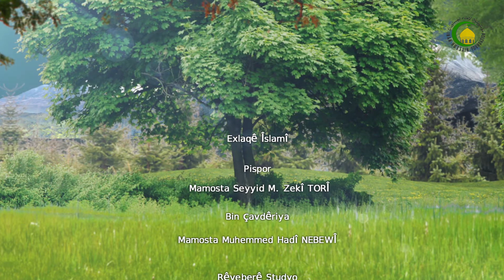240. EMANETDARÎ LI CIHETÊ EXLAQÎ - Mamosta Seyyid M. Zekî TORÎ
Her wekî ku ji alî Ayete qur’ane û her wusa di hedîsanda çi ehemîyet  ji layî exlaqîva dane emanetdarî liser ve yekê bi her kesî însan nidkare emîn bibe.